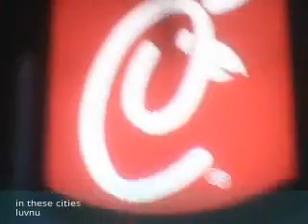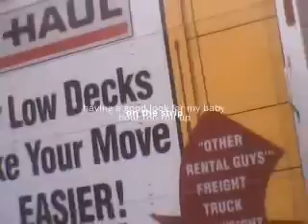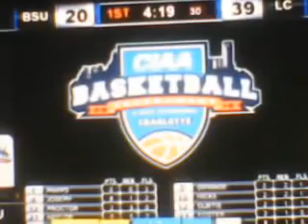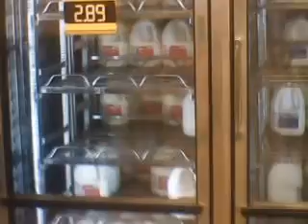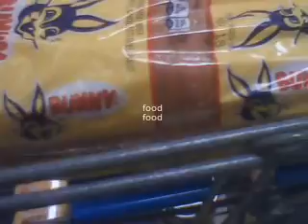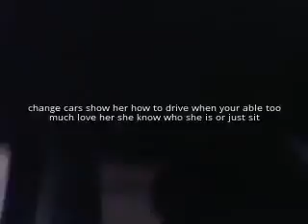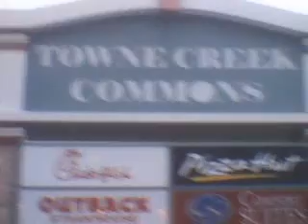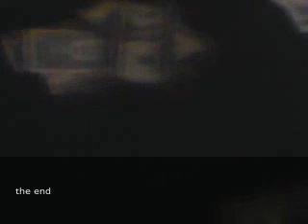KEPT IT TOGETHER '2015 full movie'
this movie has music by me. I be a man on the daily with his women 'becareful'
In this film it has some of the city scenes, lake scenes, dining out, riding scene,